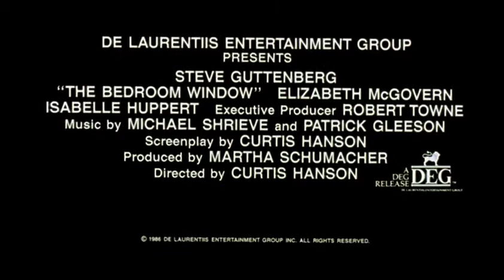The Bedroom Window 1987 Trailer | Steve Guttenberg | Elizabeth McGovern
The Bedroom Window 1987

Terry is having an affair with his boss' wife Sylvia. One night after an office party they are together and Sylvia witnesses an attack on Denise from Terry's bedroom window. She doesn't want to expose their relationship and so is reluctant about talking to the police. Terry, wanting to help, gives the police the description of the attacker. He soon becomes the main suspect in the case. He then sets to find the real rapist/killer with some help from victim Denise.

Director: Curtis Hanson
Writers: Anne Holden (novel), Curtis Hanson (screenplay)
Stars: Steve Guttenberg, Elizabeth McGovern, Isabelle Huppert